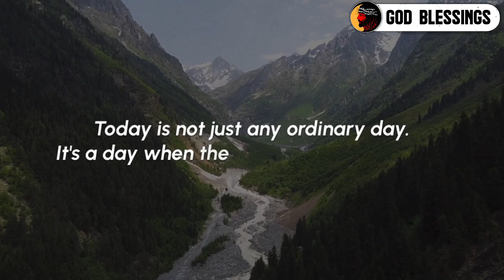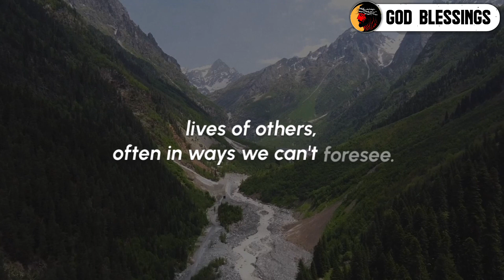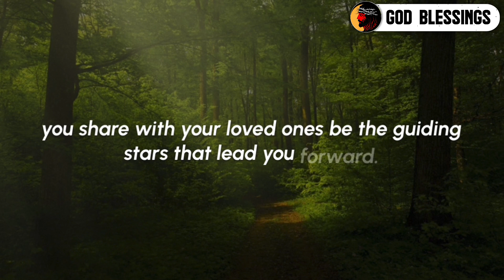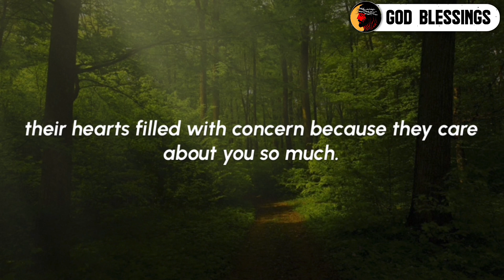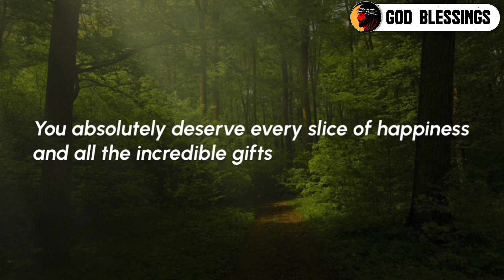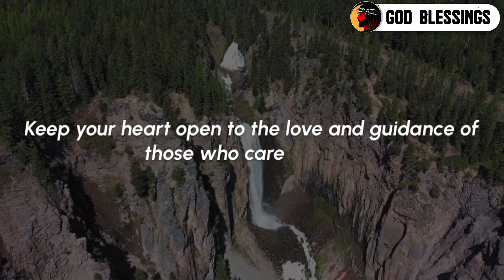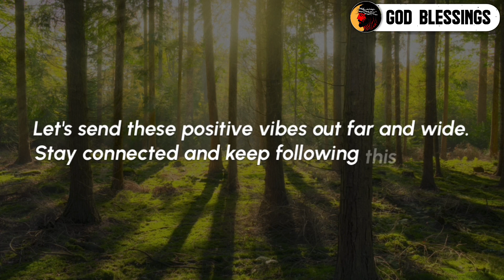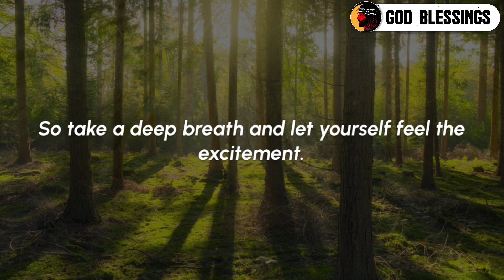🛑 God Message Today 😰🙏🏻 | Someone your closed One is in Big trouble...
Topics covered:

This Video Includes All These Searches 👇
1. God message for me today
2. God message for me
3. God message
4. God's message
5. God message for you
6. Message from god
7. God blessings message